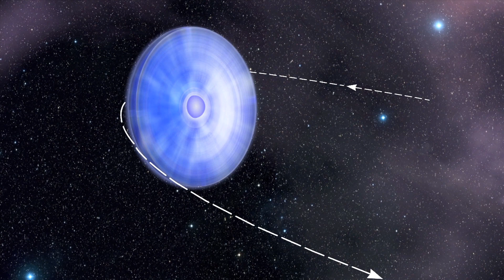Unexplained Gamma-Ray Pulsar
From NASA Astrophysics and Goddard Space Flight Center. In December 2010, a pair of mismatched stars in the southern constellation Crux whisked past each other at a distance closer than Venus orbits the sun. The system possesses a so-far unique blend of a hot and massive star with a compact fast-spinning pulsar. The pair's closest encounters occur every 3.4 years and each is marked by a sharp increase in gamma rays, the most extreme form of light.

The unique combination of stars, the long wait between close approaches, and periods of intense gamma-ray emission make this system irresistible to astrophysicists. Now, a team using NASA's Fermi Gamma-ray Space Telescope to observe the 2010 encounter reports that the system displayed fascinating and unanticipated activity.

Every 3.4 years, pulsar B1259-63 dives twice through the gas disk surrounding the massive blue star it orbits. With each pass, it produces gamma rays. During the most recent event, NASA's Fermi observed that the pulsar's gamma-ray flare was much more intense the second time it plunged through the disk. Astronomers don't yet know why.

Few pairings in astronomy are as peculiar as high-mass binaries, where a hot blue-white star many times the sun's mass and temperature is joined by a compact companion no bigger than Earth -- and likely much smaller. Depending on the system, this companion may be a burned-out star known as a white dwarf, a city-sized remnant called a neutron star (also known as a pulsar) or, most exotically, a black hole.

Just four of these "odd couple" binaries were known to produce gamma rays, but in only one of them did astronomers know the nature of the compact object. That binary consists of a pulsar designated PSR B1259-63 and a 10th-magnitude Be-type star known as LS 2883. The pair lies 8,000 light-years away.

The pulsar is a fast-spinning neutron star with a strong magnetic field. This combination powers a lighthouse-like beam of energy, which astronomers can easily locate if the beam happens to sweep toward Earth. The beam from PSR B1259-63 was discovered in 1989 by the Parkes radio telescope in Australia. The neutron star is about the size of Washington, D.C., weighs about twice the sun's mass, and spins almost 21 times a second.

The pulsar follows an eccentric and steeply inclined orbit around LS 2883, which weighs roughly 24 solar masses and spans about nine times its size. This hot blue star sits embedded in a disk of gas that flows out from its equatorial region.

At closest approach, the pulsar passes less than 63 million miles from its star -- so close that it skirts the gas disk around the star's middle. The pulsar punches through the disk on the inbound leg of its orbit. Then it swings around the star at closest approach and plunges through the disk again on the way out.